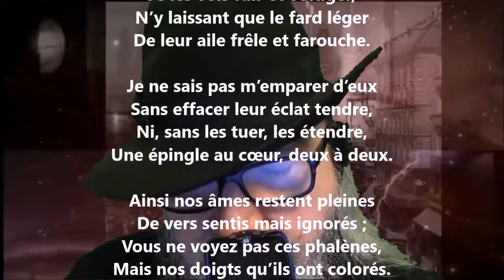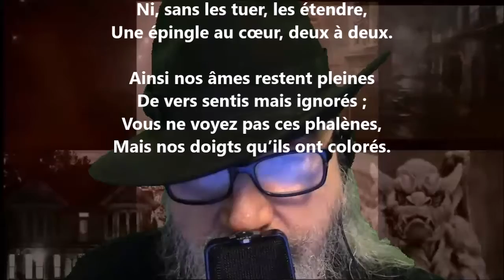Au lecteur (Stances et poèmes) - Sully Prudhomme lu par Yvon Jean